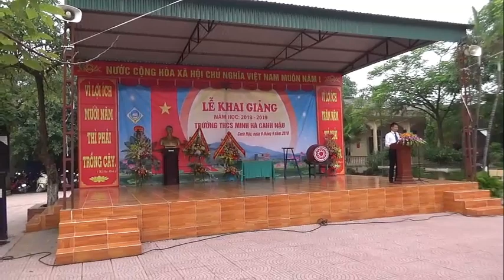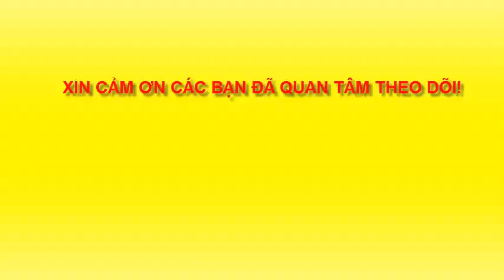TRƯỜNG THCS MH ĐÓN CHÀO HỌC SINH LỚP 6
NGÀY KHAI GIẢNG